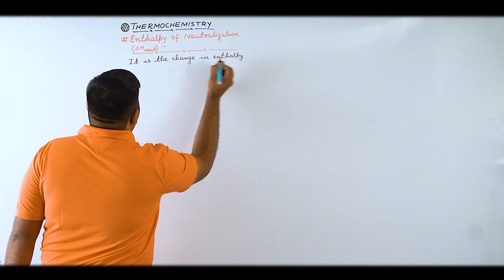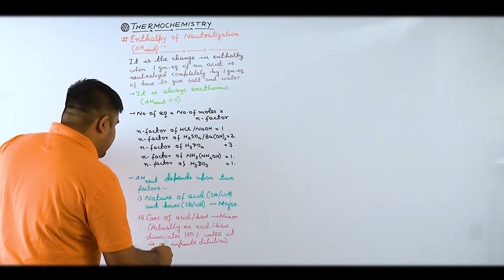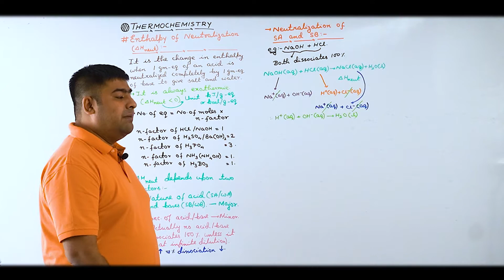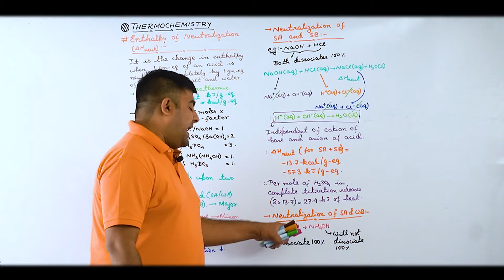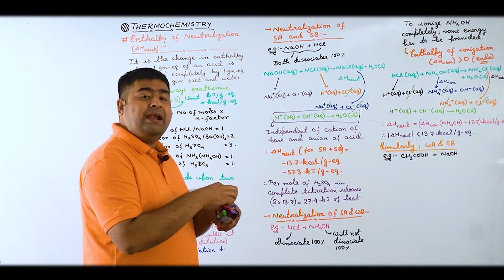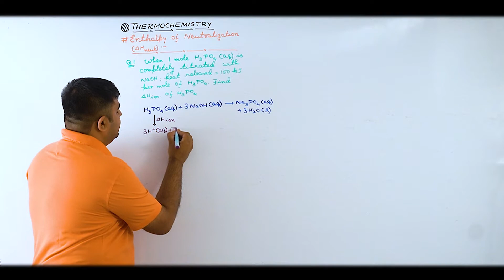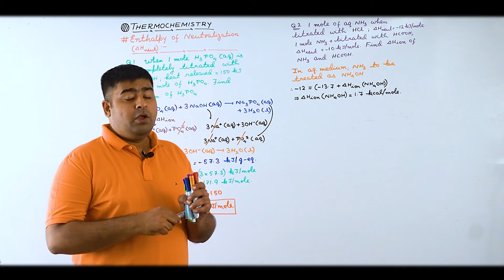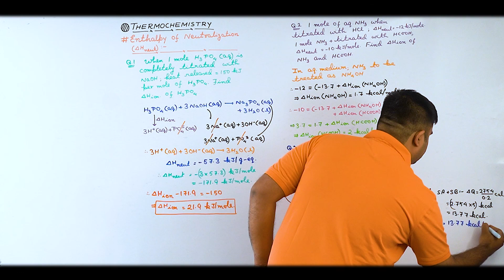Enthalpy of Neutralization/Thermochemistry/JEE Main&Adv/NEET/Chemistry/SB Sir/Brainflex360